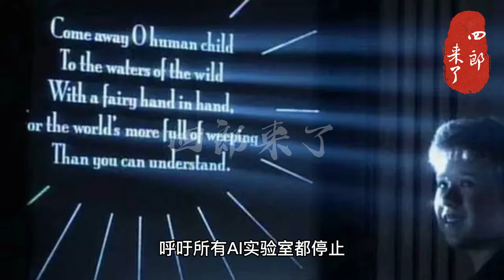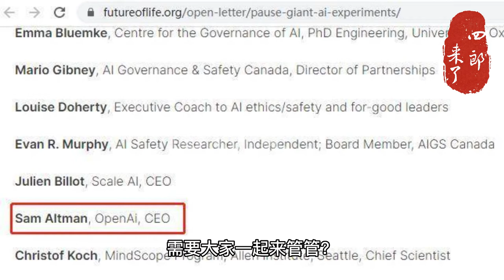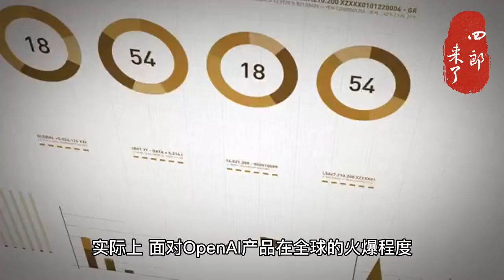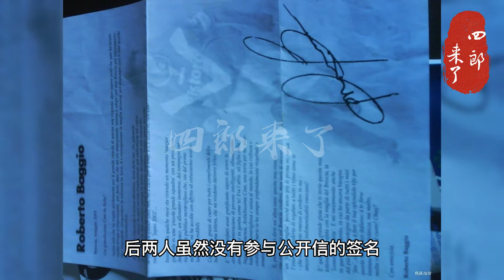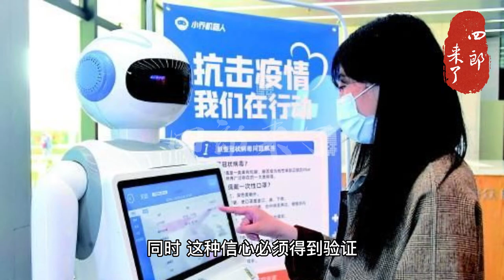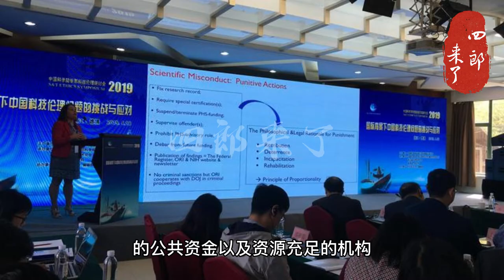【超危险】1000多名大佬联名要求暂停AI研究半年！马斯克、苹果联合创始人都签了，OpenAI创始人也有份？！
【超危险】1000多名大佬联名要求暂停AI研究半年！图灵奖得主、马斯克、苹果联合创始人都签了，OpenAI创始人也有份？！

【惊艳】TikTok CEO周受资出席美国听证会，如此从容回应质疑！这显然是一场鸿门宴，专门针对Tik Tok的鸿门宴。

【震撼】96歲「鼎泰豐」創辦人楊秉彝辭世！他如何用小籠包創業轉型成連鎖餐廳？他是如何靠小籠包成就傳奇？

【不可错过】为什么机械表比石英表贵那么多？你绝对想知道这个答案！手表有哪些不同类型？各种手表的综合指南！

【全方位少走弯路】立于不败之地！为什么你需要向刘备学习做人？这些技巧将会改变你的人生！